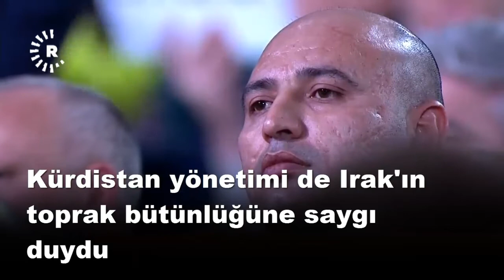Putin: Hiçbir şey Kürtlerle ilişkimizi durduramaz